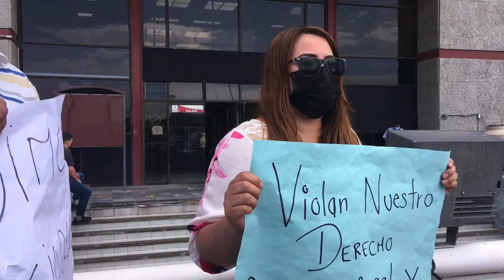Con plantón exigen ex policías pensiones justas